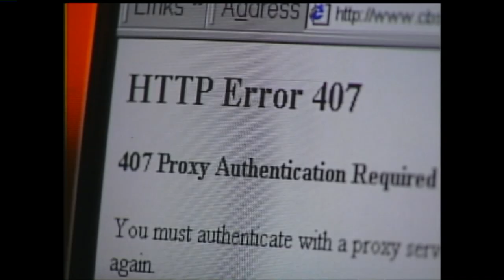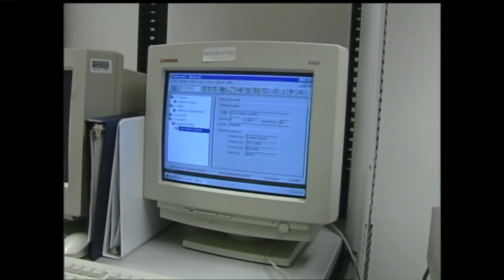CBS 6 Video Vault - December 8, 1999 - How Richmond emergency services are preparing for Y2K